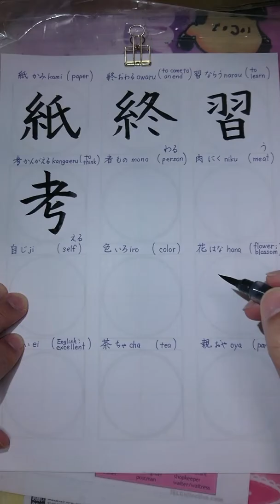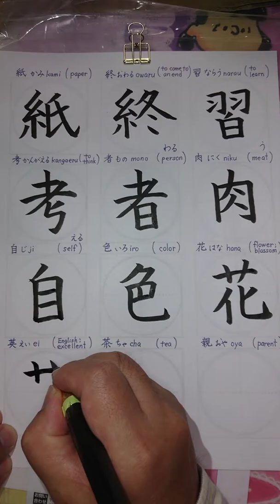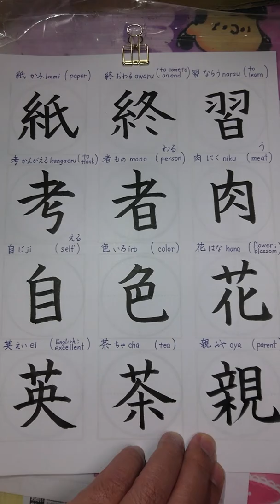JLPT N4(11)✍️紙終習考者肉自色花英茶親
You can master all JLPT N4 kanji characters.
While watching this video, if you practice over and over again, I am sure your handwriting skill will be greatly improved

紙 かみ kami (paper)
終わる おわる owaru (to come to an end)
習う ならう narau (to learn)
考える かんがえる kangaeru (to think)
者 もの mono (person)
肉 にく niku (meat)
自 じ ji (self)
色 いろ iro (color)
花 はな hana (flower, blossom)
英 えい ei (English, excellent)
茶 ちゃ cha (tea)
親 おや oya (parent)

JLPT N4漢字
不世主事京仕代以会住体作
使借元兄公写冬切別力勉動
医去口古台同味品員問図地
堂場売夏夕多夜妹姉始字安
室家少屋工帰広店度建弟強
待心思急悪意手持教文料新
方旅族早明映春昼曜有服朝
業楽歌止正歩死注洋海漢牛
物特犬理用田町画界病発的
目真着知研社私秋究空立答
紙終習考者肉自色花英茶親 this video
言計試買貸質赤走起足転近
送通週運道重野銀開院集青
音題風飯飲館駅験魚鳥黒

You can see the picture of this video at the following page;